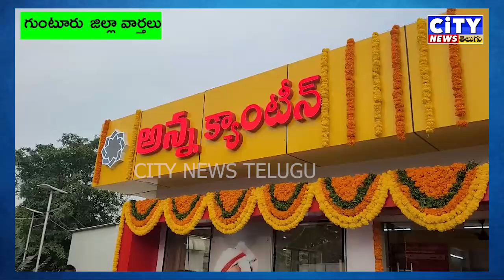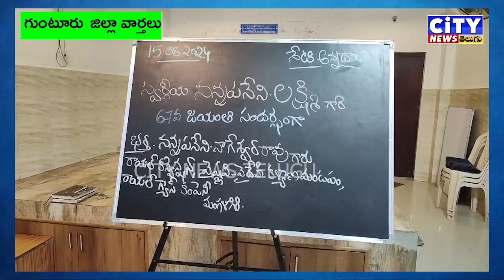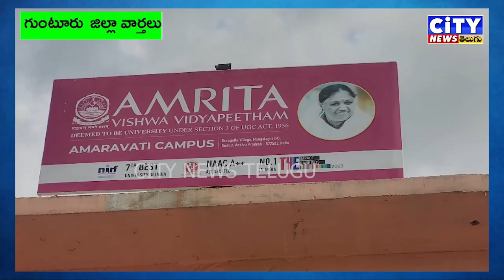Guntur జిల్లా వార్తలు 16-08-2024